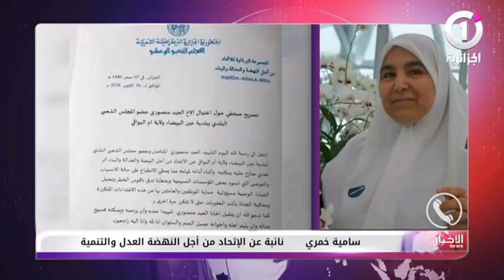مقتل منتخب بلدي ببلدية عين البيضاء بأم البواقي داخل مكتبه